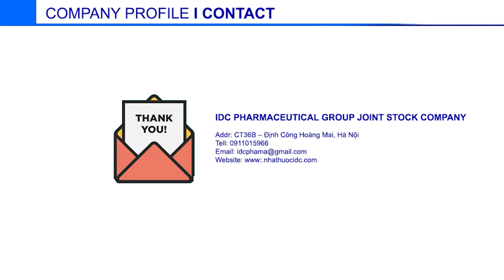Nhà máy sản xuất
Nhà máy sản xuất khẩu trang y tế IDC Mask | Nhà Thuốc IDC Pharmacy
Các bạn thân mến để có thêm kiến thức về chăm sóc sức khỏe phòng và điều trị bệnh hãy xem hết video trên, nếu có điều gì chưa rõ, hãy liên lạc với nhà thuốc, comment ở dưới hoặc vào fanpage nhà thuốc IDC sẽ giải đáp. Xin cảm ơn
1- Nhà Thuốc IDC 81-A9 Hồng Mai, HBT, Hà Nội
2- Nhà Thuốc IDC 167 Bạch Mai, HBT, Hà Nội
3- Nhà Thuốc IDC 258 Khương Trung, Thanh Xuân, Hà Nội
4- Nhà Thuốc IDC CT2B Huyndai, Hà Đông, Hà Nội
5- Nhà Thuốc IDC Nam Hồng, Đông Anh, Hà Nội
6- Nhà Thuốc IDC Dục Tú, Đông Anh, Hà Nội
7- Nhà Thuốc IDC Xuân Nộn, Đông Anh, Hà Nội
8- Nhà Thuốc IDC An Đà, Đặng Xá, Gia Lâm, Hà Nội
9 – Nhà Thuốc IDC 15/5 Phạm Ngũ Lão, Tp Trà Vinh
10- Nhà Thuốc IDC 84 Nguyễn Văn Trỗi, Tp Nam Định
11- Nhà Thuốc IDC 132 Nguyễn Công Trứ, Tp Ninh Bình
12- Nhà Thuốc IDC Đông Sơn, Tp Thanh Hoá
13- Nhà Thuốc IDC Thạch Lựu, Thạch Hà, Hà Tĩnh
14- Nhà Thuốc IDC 12 Nguyễn Thị Duệ, Tp Hải Dương

Người Chịu Trách Nhiệm Chuyên Môn Về Dược Của Cơ Sở:
Họ và Tên: Phùng Thị Chính
Trình Độ Chuyên Môn: Dược Sỹ Đại Học
Chứng Chỉ Hành Nghề Dược Số: 01156/HNO-CCHND do Sở Y Tế Hà Nội Cấp Ngày 30/09/2013
Phạm Vi Kinh Doanh: Bán lẻ thuốc ( bao gồm cả thuốc dạng phối hợp có chữa dược chất gây nghiện; thuốc dạng phối hợp chứa dược chất hướng thần; thuốc dạng phối hợp có chứa tiền chất; thuốc độc; thuốc thuộc danh mục thuốc, dược chất bị cấm sử dụng trong một số chuyên ngành, lĩnh vực)